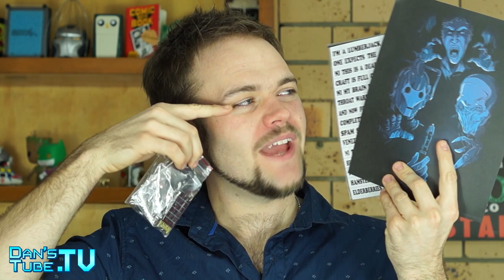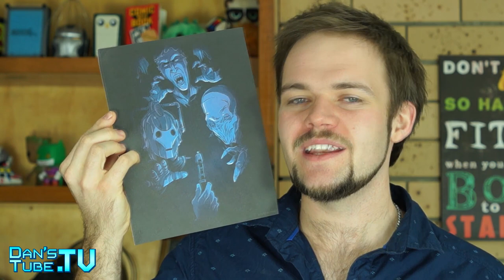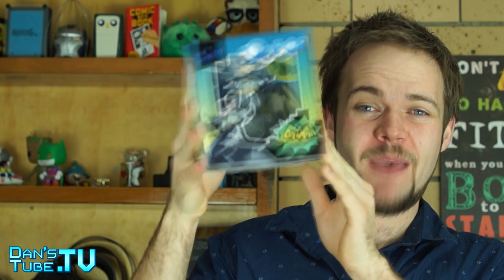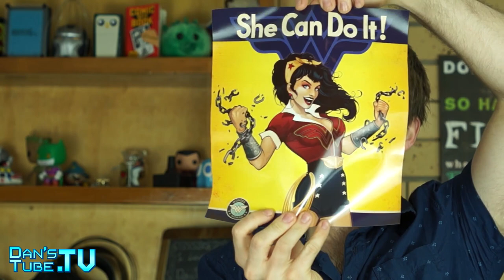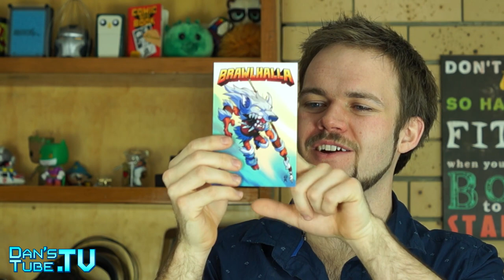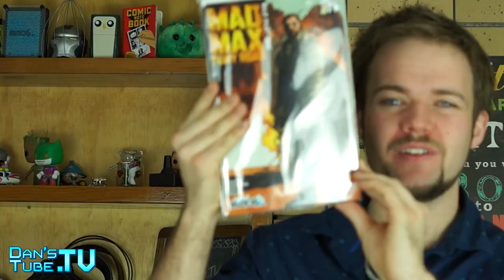Loot Crate vs Nerd Block July 2015 || DansTube.TV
In today's episode I compare Loot Crate and Nerd Block for the month of July 2015. I am also giving away one prize from Loot Crate and one prize from Nerd Block.